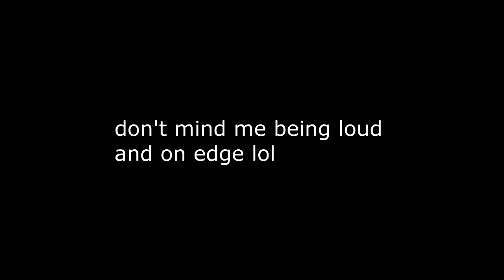THE ISLAND TRAITOR!! | Animal Crossing New Horizons (Episode 5)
I got so mad man, I had to start cutting out my rage..

[Ended]